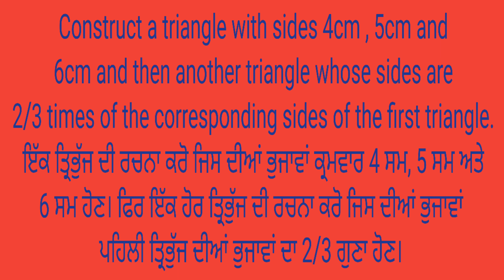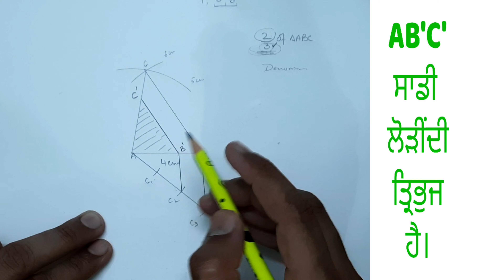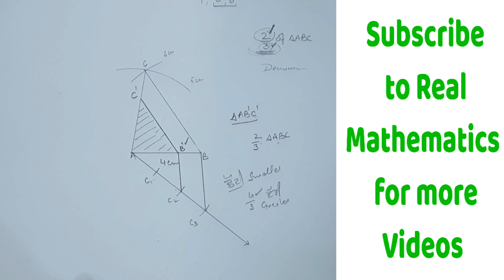Class10।Maths।Ex11.1।Q2।Constructions।PSEB।।CBSE ।NCERT।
ਜਮਾਤ ਦੱਸਵੀਂ ਅਧਿਆਏ 11 ਰਚਨਾਵਾਂ ਅਭਿਆਸ 11.1 ਪ੍ਰਸ਼ਨ 2
class10 chapter 11 constructions exercise 11.1 question no.2